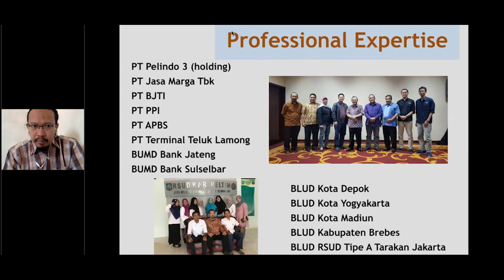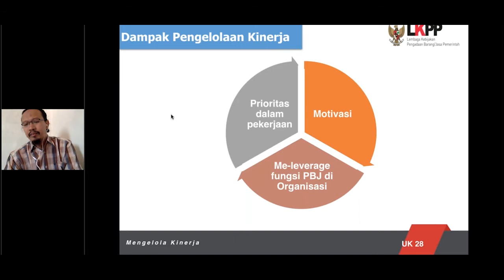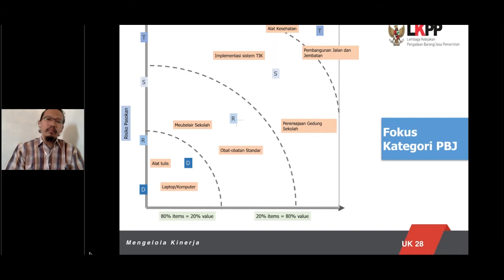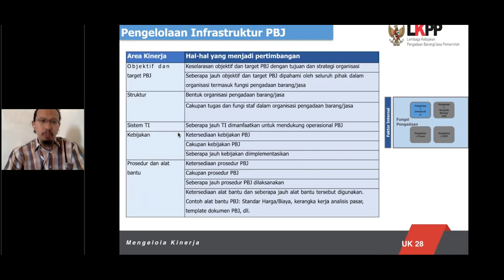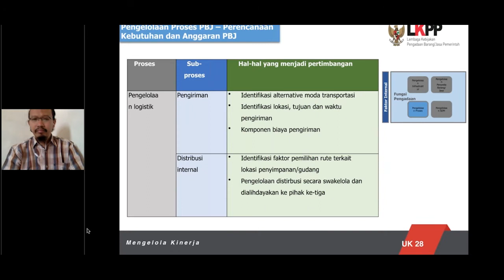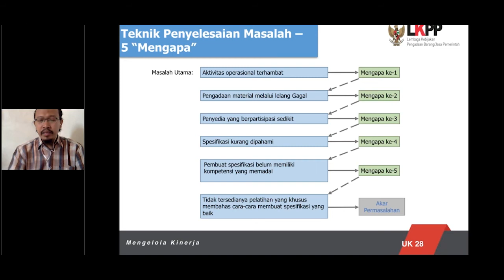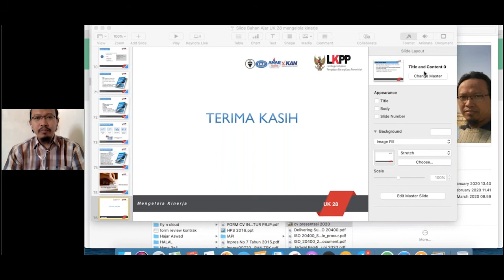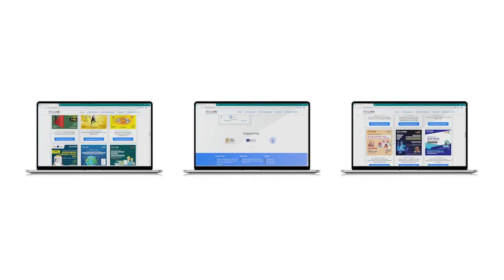Mengelola Kinerja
Hallo Semua Sahabat Pengadaan! LPKN kini kembali menggelar acara Kelas Online (Webinar)
SALAM  PENGADAAN !!!

Narasumber

Atas Yuda Kandita, ST